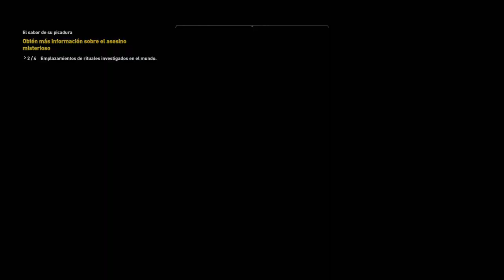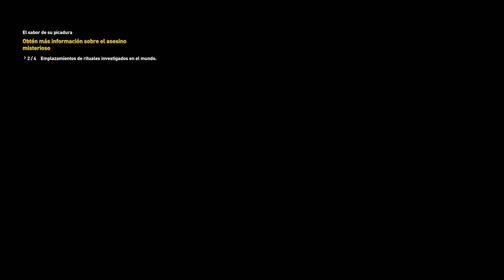Assassin's Creed Origins - Capítulo 14 - El Sabor De Su Picadura (Ubicación Ruinas de Sapi-Res)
En el capítulo de hoy Bayek encuentra una segunda ubicación en Ruinas de Sapi-Res, después ayudaremos a una mujer a recuperar un carro de combate.